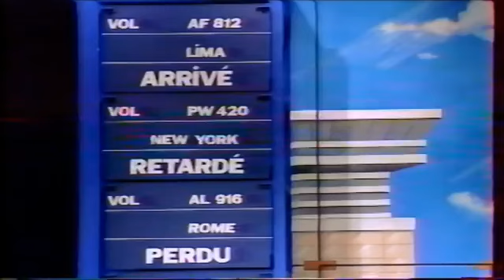Le gros n'avion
Pièce de théatre avec Mimie Mathy, Michèle Bernier, Isabelle de Botton (1991)